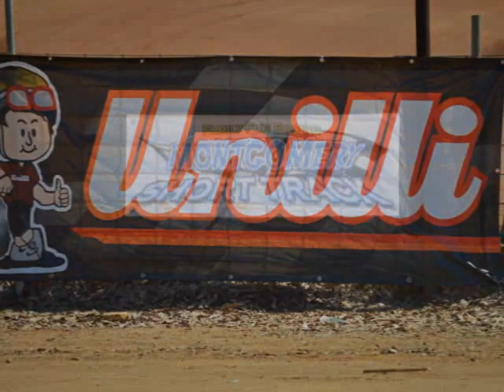6-8-13 Unilli Purple Race, #66 Chambers McGilberry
Chambers wins Purple. Trackside LIVE for his mom DeAnn & sister Celie while they were in New York...getting to see the Last Lap on FaceTime with Lakelynn! (poor service, only last lap) Congratulations Chambers!!!